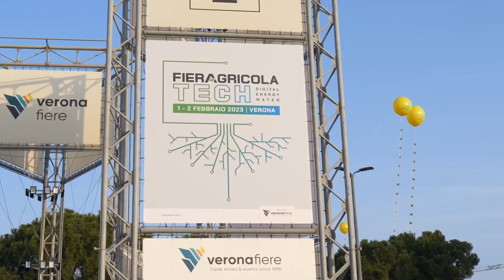FIERAGRICOLA TECH 2023 - Intervista a Alberto De Togni - Presidente Confagricoltura Verona